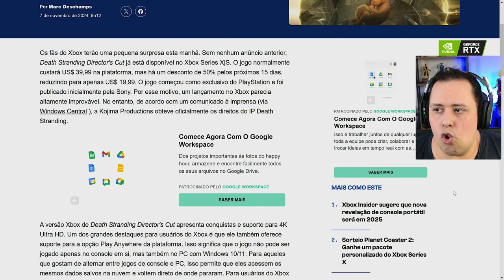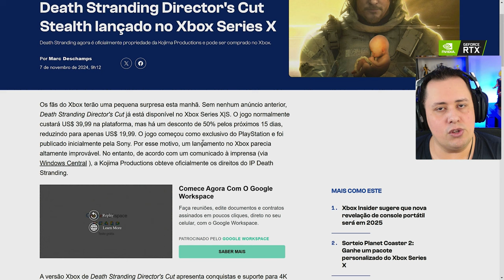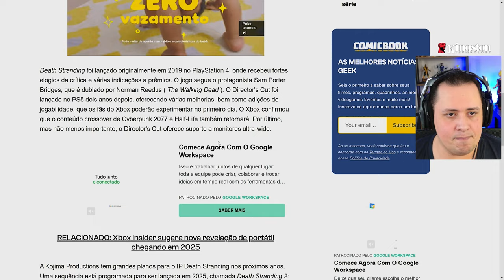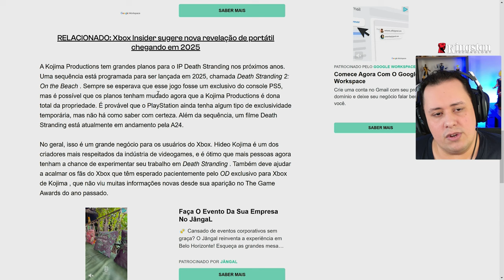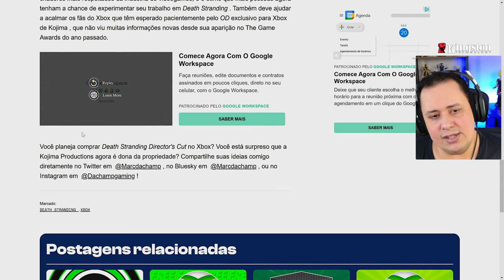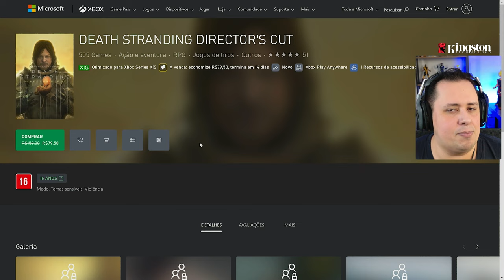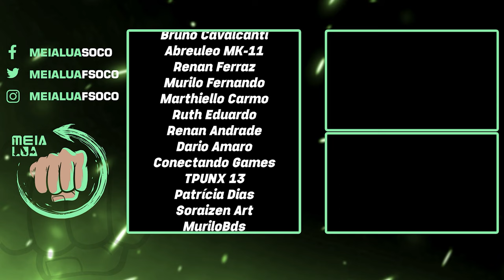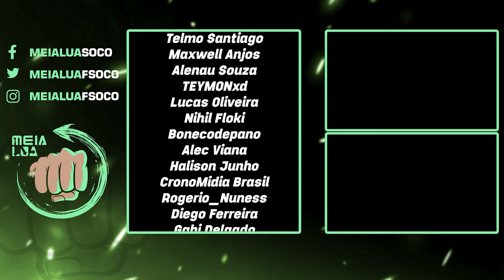BOMBAA! DEATH STRANDING chegou DO NADA para o XBOX e tem MAIS...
Nosso PC Gamer:
Proc: Intel Core i7 14700k 3.4Ghz (Fornecido pela  @Intel )
Mobo: MSI Pro Z790-P WIFI (Fornecida pela  @Intel )
Microfone: HYPERX QuadCast
SSD: TeamGroup T-Force Delta 500gb
Fonte: Corsair TX850 W